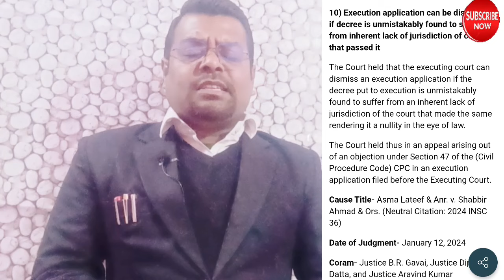जमीनी विवाद के निष्पादन आवेदन को कोर्ट कब खारिज कर सकता हैंexecutionapplication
( Note: for any kind of consultation you can book call on whats App
 no.9643361982 ,  on call consultancy charge Rs. 500/- per twenty
   minutes)

Hello friends,
About this video:
जमीनी विवाद के निष्पादन आवेदन को कोर्ट कब खारिज कर सकता हैं!

 Thanks
S. S. Mishra